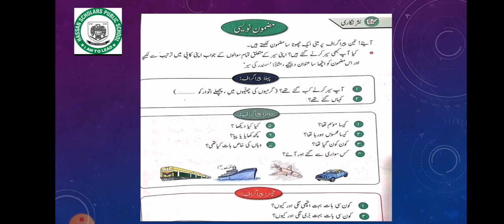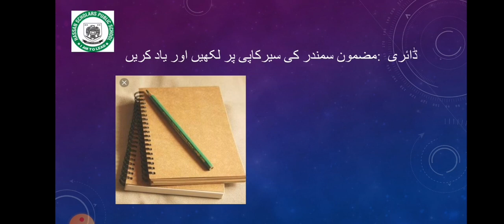سمندر کی سیر لیکچر نمبر 16